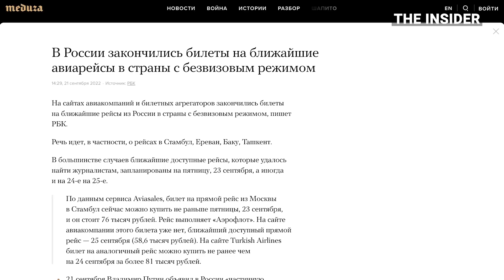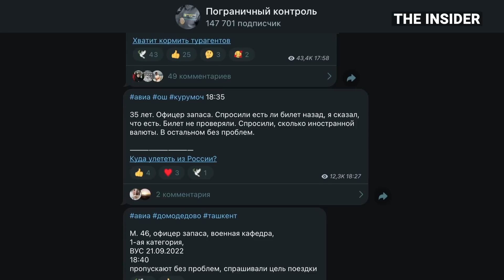Побег от войны: 6 вариантов уехать из России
После объявления мобилизации из России пытаются массово уехать военнообязанные. Без виз и с российскими паспортами в страны Европы им не попасть. А долететь по открытым направлениям уже в первые часы после объявления о мобилизации стало невозможно: билеты раскуплены на неделю вперед и стоят в несколько раз дороже. Объясняем, какие еще варианты покинуть Родину остаются у россиян.